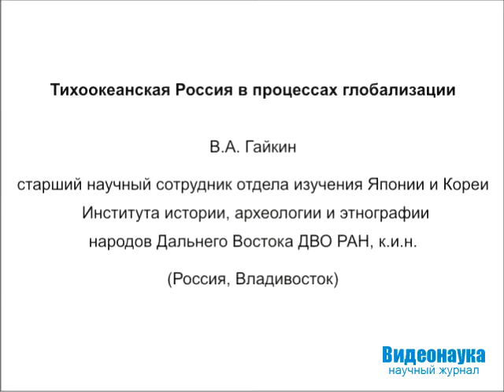Тихоокеанская Россия в процессах глобализации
Автор  предлагает принципиально новый методологический подход к прогнозированию развития планетарного сообщества, пионерную футурологическую концепцияю, доказывающую необходимость дальневосточного направления развития Евразийского союза. В новой геополитической обстановке («уход» Украины в ЕЭС) вопрос о расширении Евразийского союза на Восток становится актуальным. Тихоокеанская Россия может стать «стыковочным уз-лом» экономической кооперации Евразийского союза с Японией и Кореей. Глобализация, превращая мировое сообщество в единый мирохозяйственный комплекс, не сможет нивелировать этно-социальные различия между Западом и Востоком, уходящие в глубь тысячелетий, закреплённые на генетическом уровне, своего рода «матрицы» двух этносоциальных систем (монголоиды, европеоиды), конфронтация между которыми может привести к расовой войне.